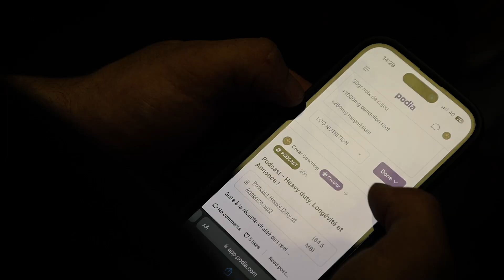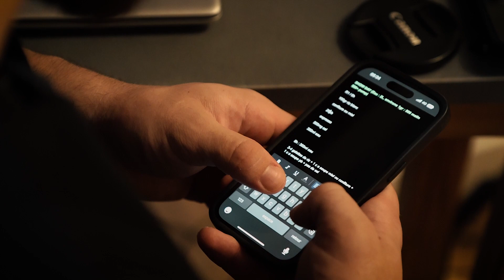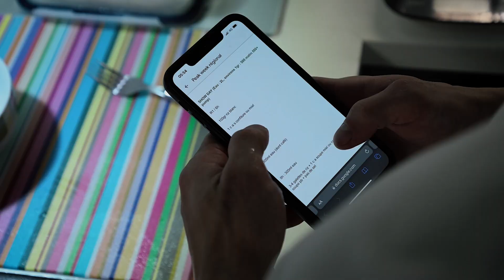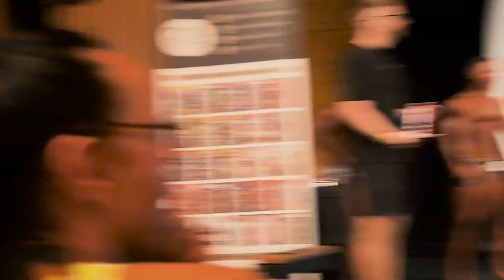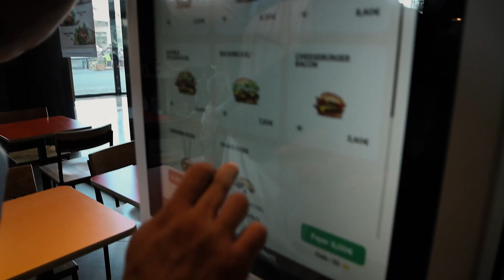LA SAISON COMMENCE FORT ! Vlog Régional Alison Testu Cup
Retrouve nous également sur Instagram 👇🏻

Cesar Coaching - Mes Athlètes & Mon quotidien.

Bentho Production - Mon vidéaste, photographe & monteur.

Romain - Athlète Men’s Physique.

Tu veux te transformer physiquement ? 🏆

Tu n'as pas de coach, mais tu veux apprendre et échanger avec des athlètes et préparateurs physiques confirmés ?

Imperium - Un doute ? réserve ton appel gratuit

Envie de progresser en autonomie ? 🗿

La Sèche Parfaite - Programme évolutif, complet et expliqué.

Le Programme Prise de Masse - Prends du muscle et limite ta prise de gras.

Mes vêtements Made in France 🦅

L’Aigle - T-shirt Oversize Noir unisexe.

Envie de tout apprendre sur le Posing ? 🥇

Briller sur scène - Maitriser les rouages du posing bodybuilding & classic en 12 modules vidéos complets.

L’Art du posing en Men’s - Tout apprendre sur le posing en men’s physique en 9 modules vidéos complets.

Mes compléments alimentaires Made in France 🌱